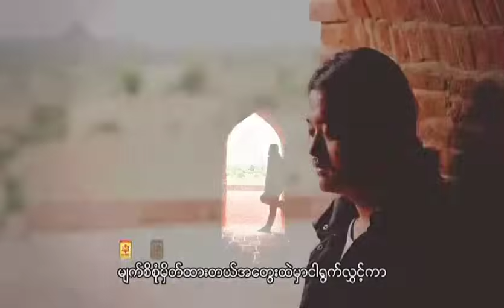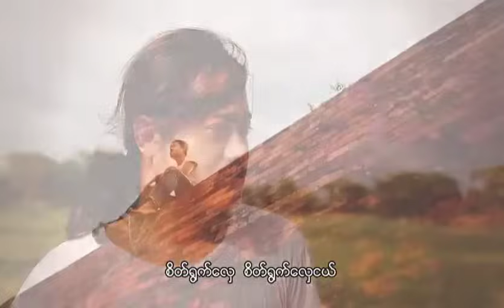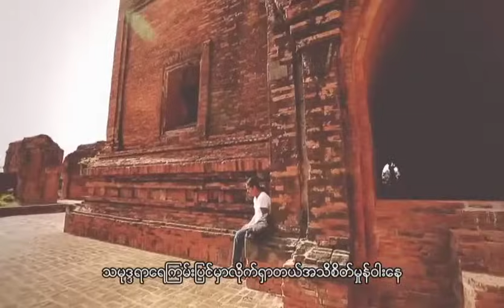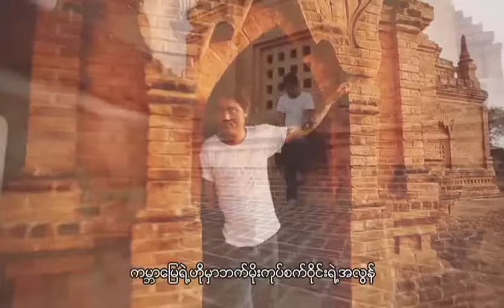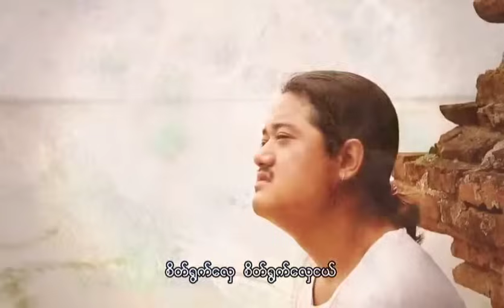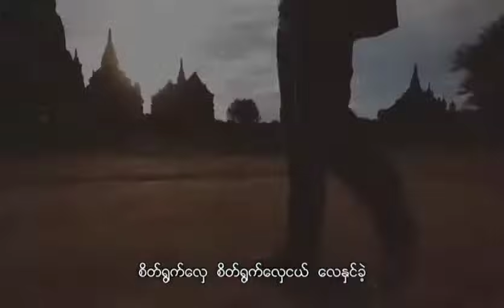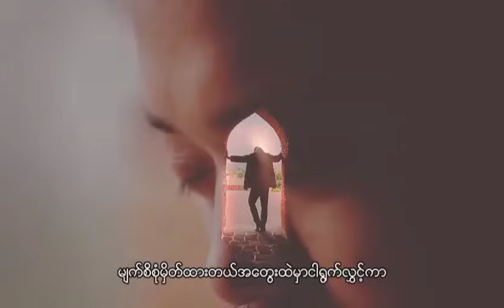သာဒီးလူ - စိတ်ရွက်လှေ (Official MV)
Song Name - Sait Ywet Hlay (စိတ်ရွက်လှေ)
Artist - Thar Dee Lu (သာဒီးလူ)
Composer - Thar Dee Lu (သာဒီးလူ)
Band - The Key